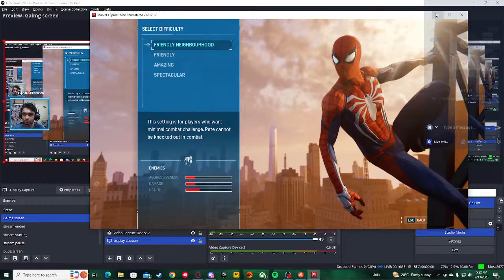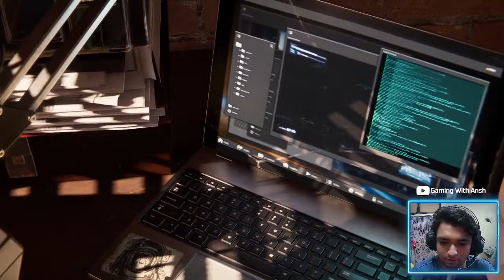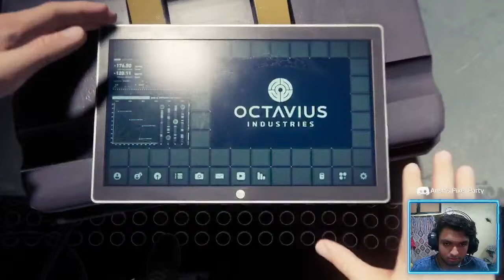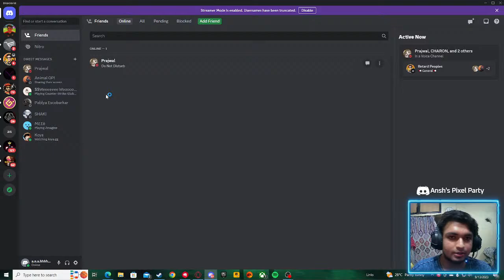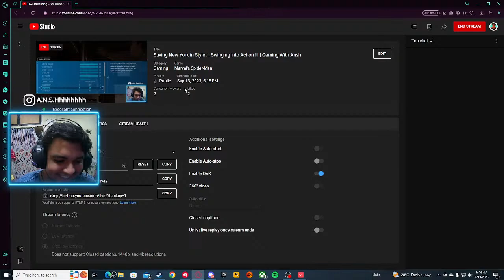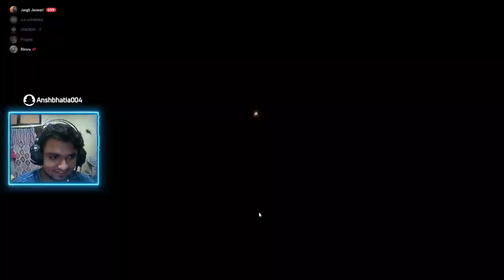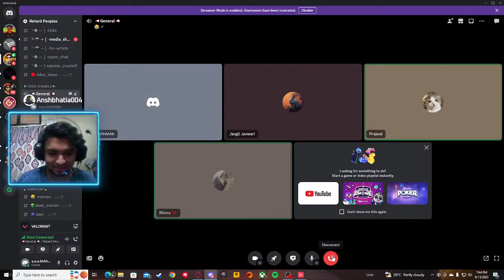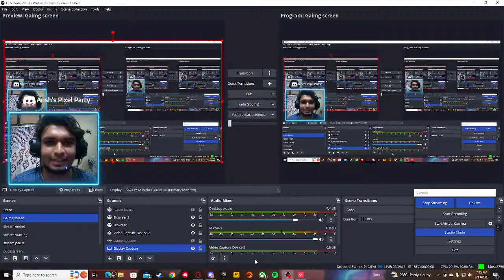Saving New York in Style : : Swinging into Action !!! | Gaming With Ansh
LIVE NOW: Welcome to our Noob Gameplay Stream!

Hello, wonderful viewers! Thank you for joining me on this exciting day as I embark on my very first YouTube live stream. I am thrilled to have you here with me as we dive into the thrilling worlds of Valorant, FIFA, and PUBG!

For those who are new to my channel, let me introduce myself. I'm Ansh , and on this channel, we're all about having an incredible time exploring various video games, engaging in epic battles, and creating unforgettable gaming experiences together.

Today's stream is all about the excitement as we play :

Spider-man : "We're diving into the iconic world of Spider-Man Remastered today. Get ready for epic web-slinging action, breathtaking visuals, and an unforgettable adventure with your friendly neighborhood Spider-Man!"

Don't forget to smash that "Like" button if you're enjoying the stream!

 PC Specifications

Processor: Intel Core i5-10th Gen 10400F
Motherboard: Gigabyte H410
RAM: 16GB Kingston
Storage: 500GB Crucial SSD + 1TB HDD
Graphics Card: NVIDIA RTX 3060 12GB
SMPS (Power Supply): Ant Esports
Monitor: 24-inch Acer LED
Cabinet: ATX Cabinet
UPS: Foxin
Keyboard: Zebronics
Headphones: Redgear
Controller: CosmicByte
Webcam: Fingers
Microphone: Zebal RC-02

So, grab your snacks, sit back, and let's have an absolute blast together! Join the chat, share your thoughts, and let's make this Sunday Gaming Party an unforgettable one!